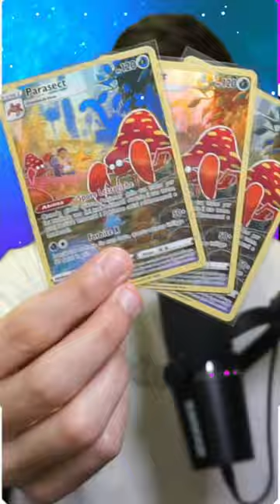Questo POKEMON è uno ZOMBIE - Carte Pokemon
💰Ottieni €2,00 GRATIS registrandoti qui e comincia a COMPRARE\VENDERE le tue CARTE POKEMON (e non solo)

👨‍💼 SEI un VENDITORE? Scrivi qui indicando un tuo recapito telefonico. ASSISTENZA 24h su 24h - 7 giorni su 7!